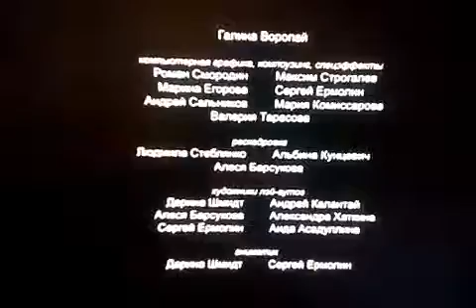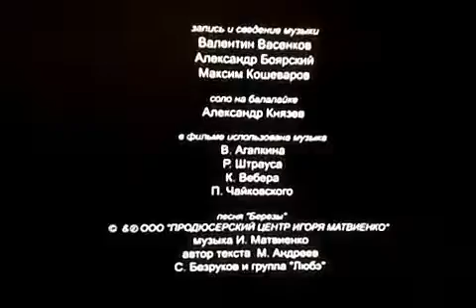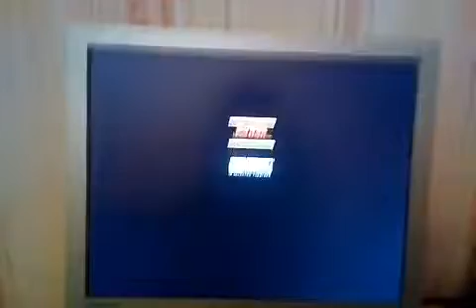Про Федота стрельца удалого молодца 2008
Мультфильм 2008 года